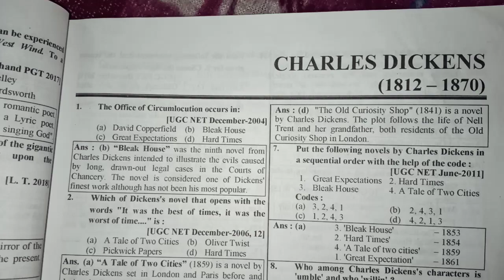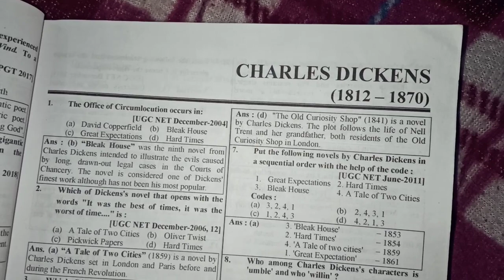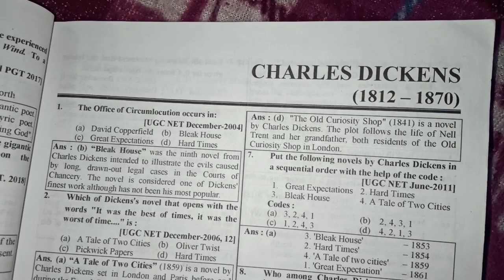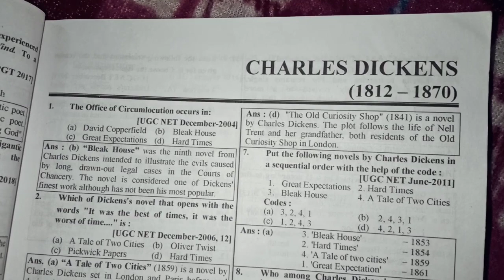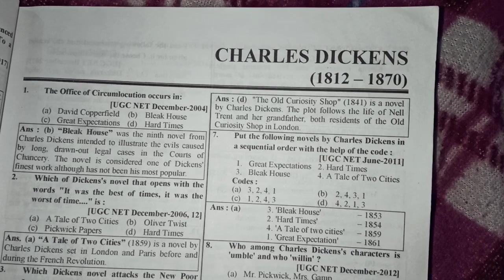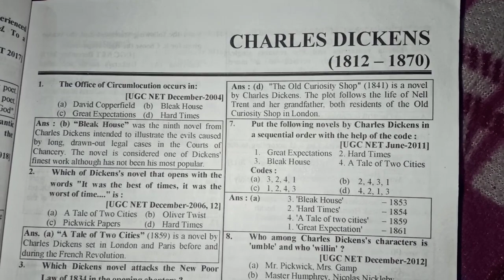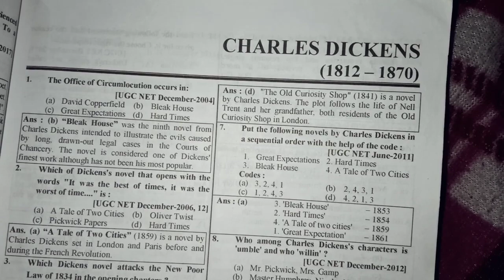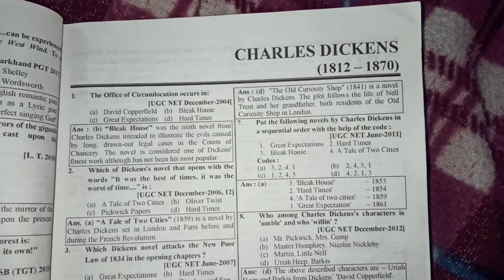Charles Dickens biography in English tgt pgt by Anand sir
Charles Dickens biography tgt pgt in English by Anand sir